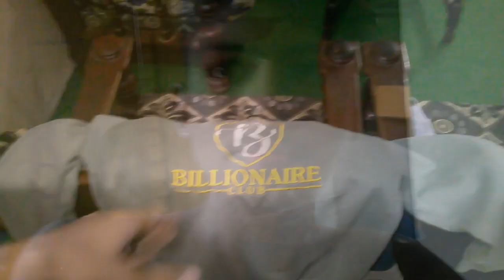sardiyon ka pahla din ❤️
sardiyo me nahane se pehli or baad Mera hal ye HOTA ha Yaar ✌️
sardiyo me face par kya lagaye